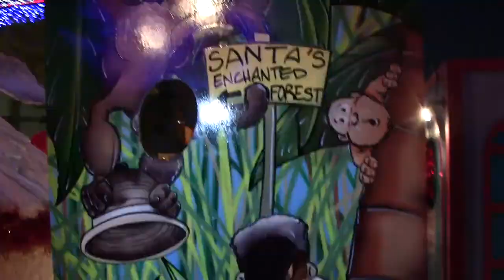Santa's Enchanted Forest with Kenny Walker and Family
Kenny Walker and hi family at Santa's Enchanted Forest!